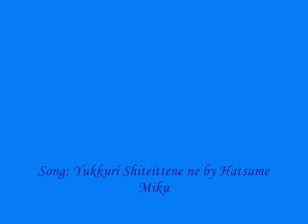Crazy Kart 5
Peach's beach track came up next. A song sung by Miku Hatsune called Yukkuri Shiteitte ne" played though I don't think Peach is that much a rocker n.n;